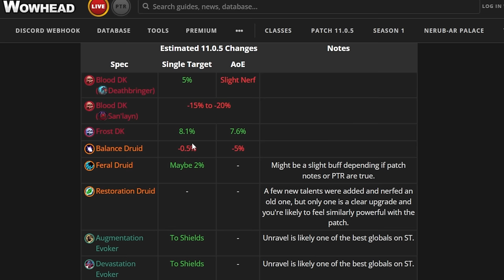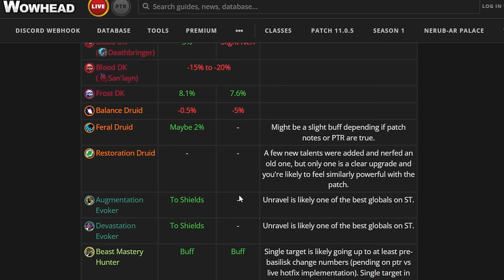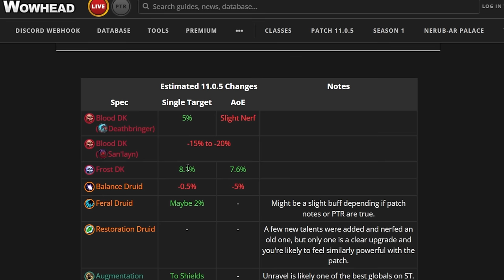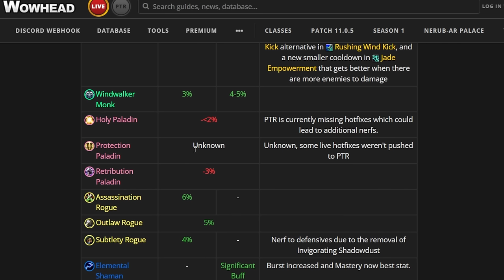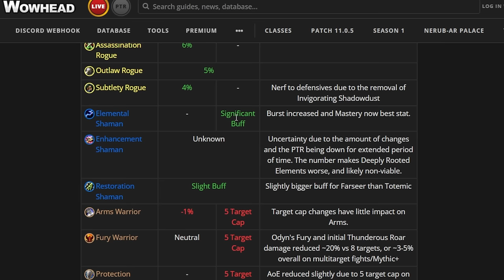BUFFOS Y NERFEOS EN EL 11.0.5 | THE WAR WITHIN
¡Bienvenidos a una nueva guía en español de World of Warcraft: The War Within!
Hoy estamos con Apo_wow jugador y coach del equipo competitivo de MDI y TGP de Sloth, que nos hablara de todos los cambios de clase del 11.0.5 y como afectan anivel de bufos y nerfeos.